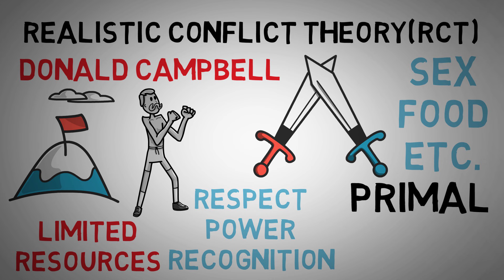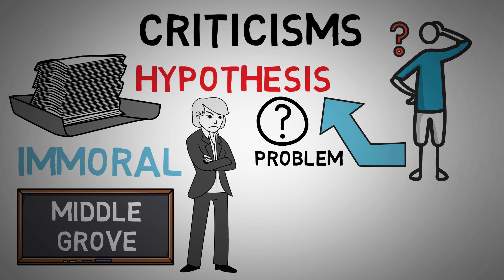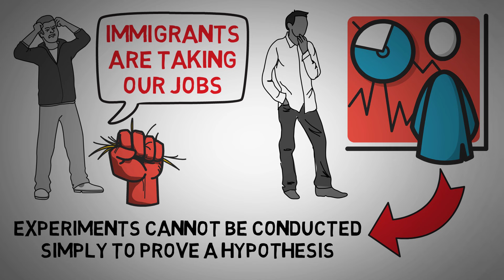Robber's Cave Experiment - Realistic Conflict Theory